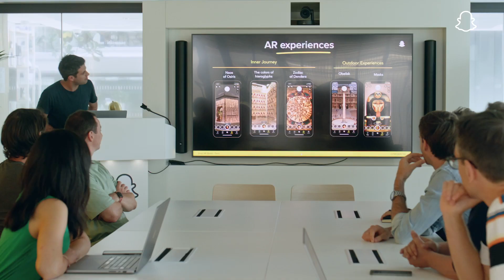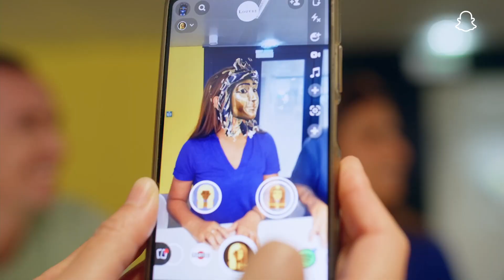L'Egypte augmentée : un nouveau regard sur les Antiquités égyptiennes [EN subtitles]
A partir du 18 octobre 2023, le département des Antiquités égyptiennes du musée du Louvre propose au public une présentation inédite : un parcours de visite en réalité augmentée, grâce à la technologie de Snapchat.

Les visiteurs, en plaçant leur téléphone portable devant les œuvres, découvrent des formes, des matières et des couleurs qui ont disparu avec le temps et qui s’animent à nouveau au moyen de la réalité augmentée.

Vincent Rondot, directeur du département des Antiquités égyptiennes du Louvre, présente ce parcours de visite interactif qui permet de découvrir autrement les collections du musée.

*Parcours gratuit créé avec la collaboration de Vincent Rondot, musée du Louvre, et du Studio de réalité augmentée de Snapchat